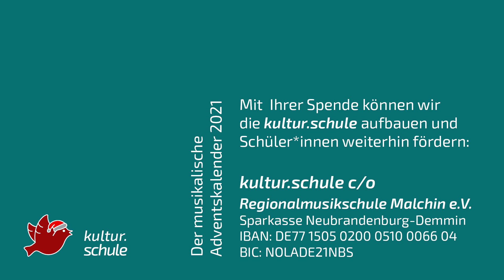16. Dezember 2021 - Cello-Duo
Adventskalender der kultur.schule c/o Regionalmusikschule Malchin e.V.
Frieda Günther & Paul Ulbricht - Violoncello
Jingle Bells
Lehrerin: Alla Kurdiumova

Jeden Tag in der Adventszeit wird ein neues musikalisches Türchen geöffnet!
Wir wünschen Ihnen und Ihren Liebsten eine schöne Weihnachtszeit!

Wir würden uns sehr über eine Spende freuen!
Diese wird ausschließlich zum Aufbau des Angebots der kultur.schule und zur Förderung unserer Schüler*innen verwendet.
kultur.schule c/o Regionalmusikschule Malchin e.V.
IBAN: DE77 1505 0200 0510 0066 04
BIC: NOLADE21NBS

Jeder Euro zählt. Vielen Dank!

Alle Videos sind handgemacht, selbst aufgenommen und geschnitten. Sollten Sie eine Veranstaltung planen, einen Livestream benötigen oder qualitativ hochwertige Ton- und Bildaufnahmen benötigen, können Sie uns gern ansprechen!